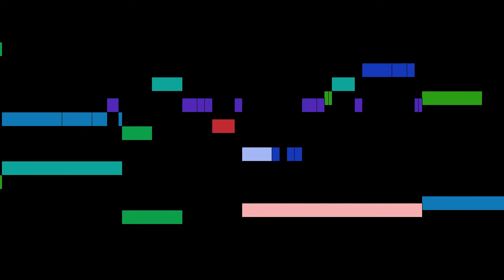Rameau - Les Fêtes de Ramire, part 17